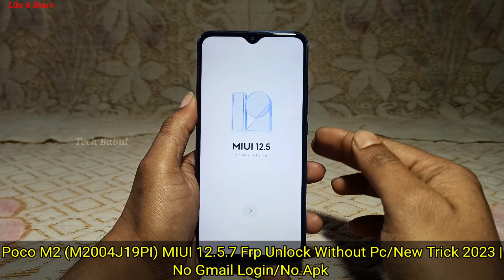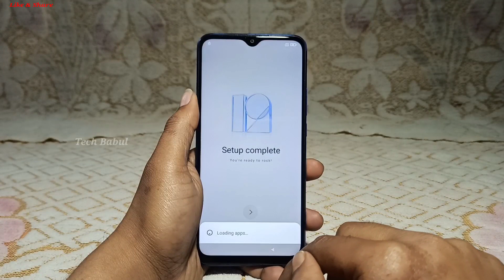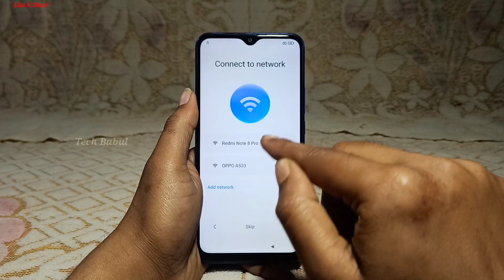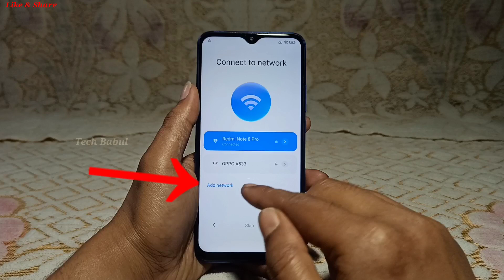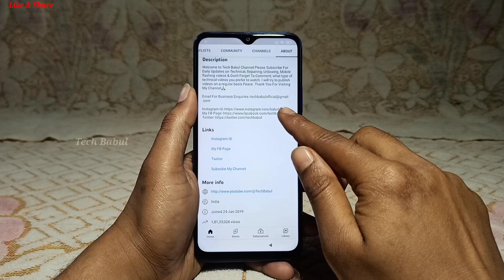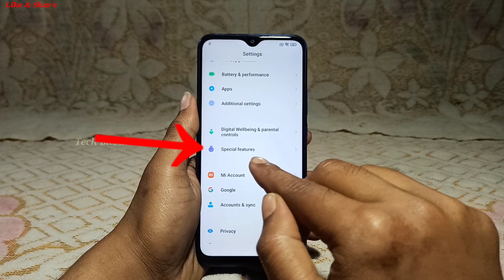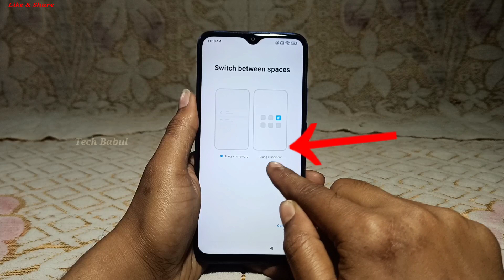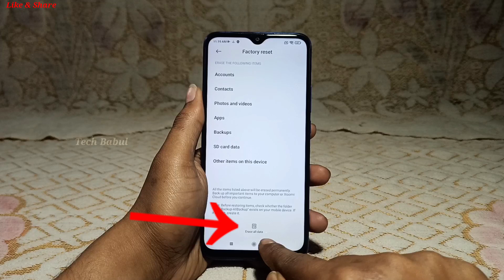Poco M2 (M2004J19PI) MIUI 12.5.7 Frp Bypass |New Trick 2023| Without Pc/Reset Frp Lock 100% Working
Poco M2 (M2004J19PI) No Gmail Login/No Apk /MIUI 12.5.7 | Frp Bypass Without Pc | New Trick 2023 | Bypass Google Account 100% Working By Tech Babul
Cover Topic :-
1. poco m2 frp unlock without pc
2. poco m2 frp unlock
3. poco m2 frp bypass without pc
4. poco m2 google account bypass
5. poco m2 frp bypass
6. poco m2 bypass google account
7. m2 frp bypass miui 12.5.7
8. m2 frp unlock miui 12.5.7
9. poco m2 m2004j19pi frp bypass miui 12.5.7
10. poco m2 m2004j19pi frp unlock miui 12.5.7
11. poco m2 m2004j19pi frp bypass without pc
12. poco m2 m2004j19pi frp unlock without pc
13. how to frp unlock poco m2
14. how to frp bypass poco m2
15. frp bypass poco m2
16. frp unlock poco m2
17. poco m2 frp unlock miui 12.5.7
18. poco m2 frp bypass miui 12.5.7
19. poco m2004j19pi frp unlock miui 12.5.7
20. poco m2004j19pi frp bypass miui 12.5.7
21. poco m2004j19pi google account bypass
22. poco m2004j19pi bypass google account
23. poco m2 frp unlock no gmail login
24. poco m2 frp bypass no gmail login
25. poco m2 ka google lock lock kaise tode
26. poco m2 ka frp lock kaise tode
27. poco m2004j19pi frp reset no gmail login
28. how to frp unlock poco m2 m2004j19pi
29. how to frp bypass poco m2 m2004j19pi
30. how to remove google lock poco m2
31. poco m2004j19pi frp lock remove
32. poco m2004j19pi google account lock remove
33. how to remove frp poco m2004j19pi
34. poco m2 m2004j19pi bypass google account
35. poco m2 m2004j19pi google account bypass
36. poco m2 m2004j19pi remove google account
37. m2004j19pi frp lock remove miui 12.5.7
38. m2004j19pi google account lock remove
39. m2004j19pi remove google account lock
40. m2004j19pi bypass google account lock
41. poco m2 frp unlock new update 2023
42. poco m2 frp bypass new update 2023
43. poco m2 frp unlock new trick 2023
44. poco m2 frp bypass new trick 2023
45. poco m2004j19pi frp unlock new update 2023
46. poco m2004j19pi frp bypass new update 2023
47. poco m2004j19pi frp unlock new trick 2023
48. poco m2004j19pi frp bypass new trick 2023
49. how to remove google lock poco m2
50. how to remove google lock poco m2004j19pi
51. poco m2004j19pi remove frp miui 12.5.7
52. poco m2004j19pi remove google lock miui 12.5.7
53. poco m2004j19pi frp reset miui 12.5.7
54. poco m2004j19pi reset frp miui 12.5.7
55. frp unlock poco m2004j19pi miui 12.5.7
56. frp bypass poco m2004j19pi miui 12.5.7
57. how to frp unlcok m2004j19pi
58. how to frp bypass m2004j19pi
59. how to poco m2 miui 12.5.7 frp unlock
60. how to poco m2 miui 12.5.7 frp bypass
61. how to poco m2 frp unlock miui 12.5.7
62. how to poco m2 frp bypass miui 12.5.7
63. how to poco m2004j19pi frp unlock miui 12.5.7
64. how to poco m2004j19pi frp bypass miui 12.5.7
65. how to poco m2004j19pi miui 12.5.7 frp unlock
66. how to poco m2004j19pi miui 12.5.7 frp bypass
67. bypass google acount poco m2
68. google acount bypass poco m2
69. remove google acount poco m2
70. bypass google acount poco m2004j19pi
71. google acount bypass poco m2004j19pi
72. remove google acount poco m2004j19pi
73. m2 remove frp lock
74. m2 remove google lock
75. m2 reset frp 2023
76. m2 frp lock miui 13
77. how to frp unlock redmi 10
78. how to frp bypass redmi 10
79. m2 bypass google account lock
80. m2 remove google account lock
81. m2 unlock frp miui 12.5.7
82. m2 bypass frp miui 12.5.7
83. how to frp unlock m2 m2004j19pi
84. how to frp bypass m2 m2004j19pi

Keep-Supporting
Keep-Loving
Keep-Sharing..